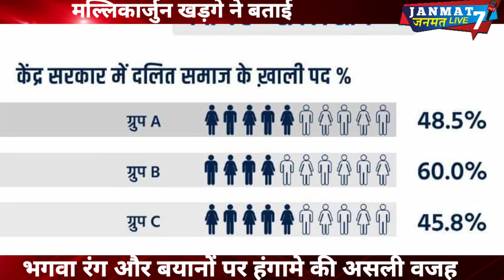Mallikarjun kharge|ने बताई |भगवा रंग|की बिकनी से क्या ढंकना चाहती है|Modi सरकार|अमृता fadanavis|पठान